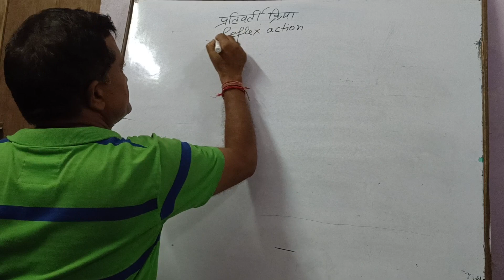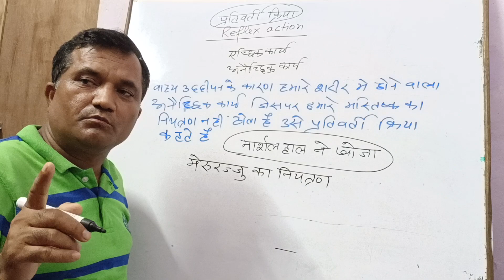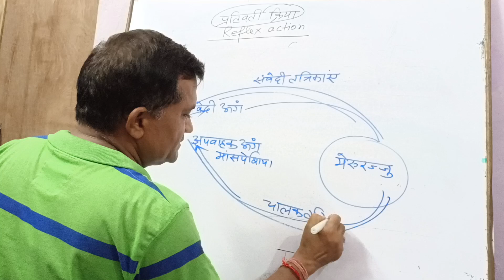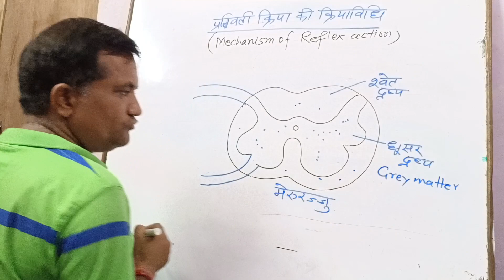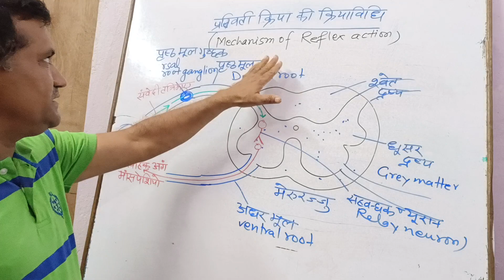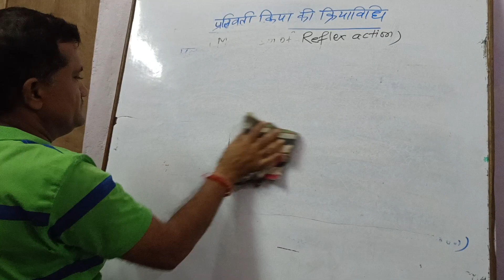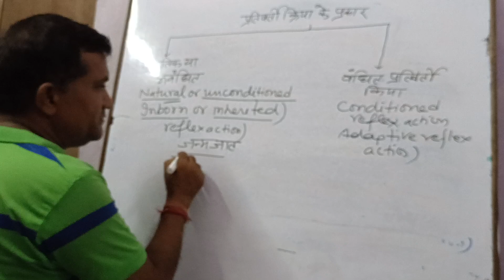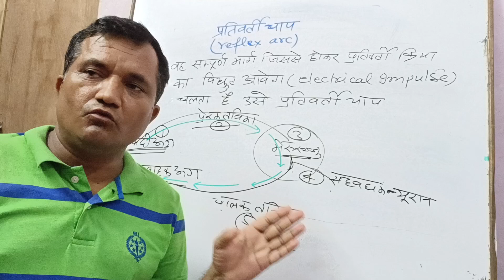Reflex action for class 10 Hindi medium